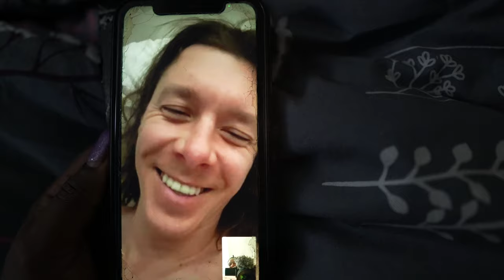learning to be alone